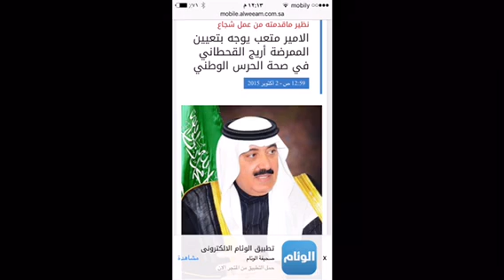قصيدة في اريج القحطاني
يابنت قحطان كملتي وجملتي
يابنت قوماً عزيزة نفتخر فيها
مع طلقت النار جيتي ما تاخرتي
فزعتك عجله ولابه من يسويها
في ساعة الضيق بينتي وشرفتي
يوماً كلً ابروحه با لشاً فيها
في واجبك كطبيبه ما تهاونتي
امانة الطب ملثلك من يوديها
ياسعد ربعك اابعلماً بة تقدمتي
يفادك منهي اعلومه خاسرة فيها
يابنت قومك عزيزه وفخري انتي
قحطان بطيب مابه  من يباريها
ياريج  تقبلي مني تحياتي
والمملكة حاضرتها مع بواديها
قلته ونا من سلايل يام مرجلتي
حلف اقحطاً وضد الي ايعاديها

كلمات صوت نجد / عوض علي علاس